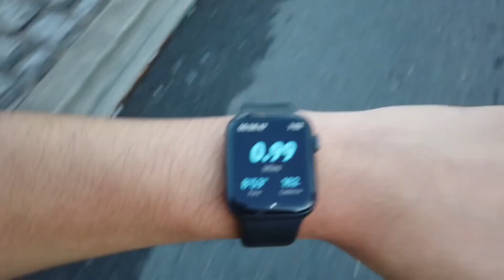RUNNING THE SF HALF MARATHON | 13.1 MILES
Come along with us as we run the 2021 San Francisco Half Marathon!

📹: DJI Osmo Pocket
📹 Attachment: DJI Expansion Kit
👟: Hoka Clifton 8